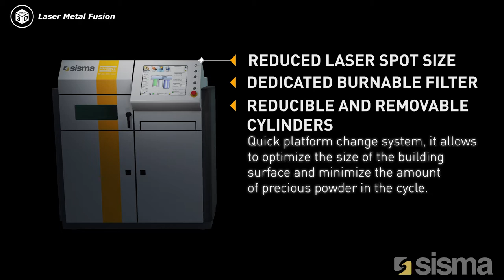MYSINT 100 - Jewelry